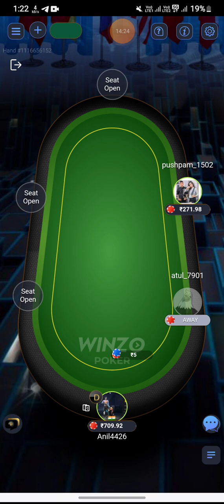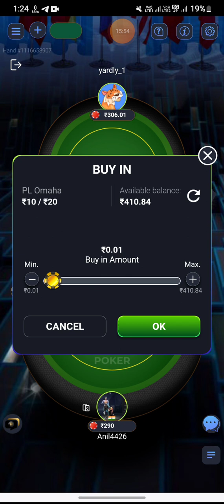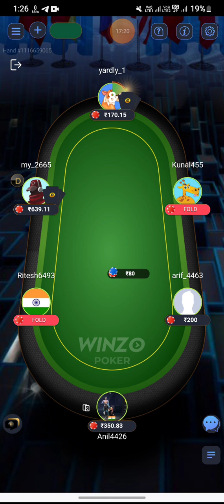super game play winzo game 🎮 👏 👌 💪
how to play poker on winzo

winzo poker tournament

winzo best winning game

winzo poker omaha gameplay
Poker with ram
Onlinetipspoker
Pokerwithram
Online tips poker
Winzo poker
Winzo
Mpl poker
Mpl
Bigcash poker
Bigcash

poker earning app without investment

winzo poker big loss

poker practice

online poker tips and strategies

learn how to play poker like a pro

winzo daily earning best earning application today

aviator game ka trick

kamai kendra app unlimited coin trick

root game how to play

colour prediction game new tricks

whirlpool earning app latest news

mart surabee earning app

parks game how to play

mysterium how to play

how to play bunco dice game
how to play poker step by step

trading game earn money online

winzo ludo tricks

best poker game app in india

winzo news

pokar baji game

mpl poker tournament

poker mental game

new rummy game tricks

how to play poker puzzle in mpl

winzo tips and tricks 2023 tamil
Top searches related to Earn Money Games

money earning games with bonus

trusted game earning app

paytm game earning app 2024 today
poker tips for intermediate players

16 easy poker tips for beginners

poker strategy low stakes

online poker tips for beginners

how to win cash games poker

poker pro tips

poker tournament strategy hindi

how to play poker tournament strategy

pokerstrategy

poker betting strategies

how to play poker and win every time

16 easy poker tips for beginners

easiest poker game to learn

octro poker

poker pro tips

poker betting strategies

how to play rummy points

dragon vs tiger tricks new rummy app today
how to play sudoku tips and tricks
poker game earn money
winzo best winning gam
online poker tips
winzo app earning
winzo poker today
poker app real money 2023
poker home game strategy
how to win games in winzo
winzo poker loss recover kese kare
online rummy winning tricks
winzo loss cover trick
winzo poker khelne ka tarika
winzo poker kese sikhe
winzo poker kese khela jata h
winzo me poker kaise khele
poker app
winzo poker big table
poker game
poker gameplay
how to play winzo poker

winzo app
winzo gold live hacked
rk expert
poker me kaise
winzo gold
tamil poker
online poker
winzo poker win big pot
mpl poker win big pot
winzo poker kaise khele
poker game kese khele
how to earn money from poker
how to make money online poker
poker khel kar paise kaise kamaye
poker me kaise win kare
poker bluff not successful
how to bluff in poker
how to win poker
winzo gold me poker kaise khele
how to earn with poker
how to make money with winzo gameplaying card game
head's up poker
poker game play
cash game
winzo til
winzo expert
bigcash poker
winzo bonus
ply poker
new rummy
poker strategy
cash game poker
poker live stream
poker strategy
texas holdem
poker vlog
phil hellmuth
live poker cash game
poker cash game 2022
daniel negreanu
no gamble no future
las vegas cash game
triton poker cash game
triton poker cash game 2022
cash game poker 2022
triton poker 2022
triton poker series
best poker momentsdragon vs tiger winning tricks

dragon vs tiger tricks 800 se 19000 dragon vs tiger pattern tricks

dragon vs tiger game winning

dragon vs tiger tricks in hindi

dragon vs tiger series wali trick